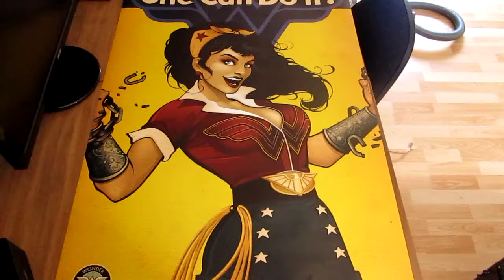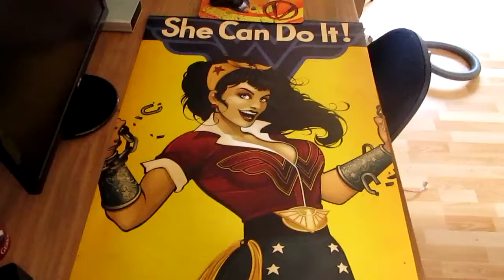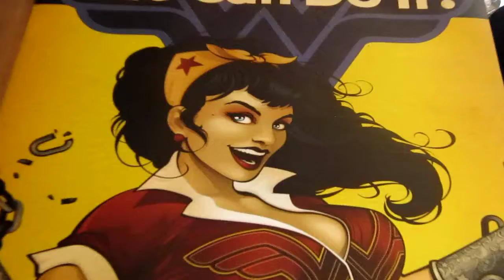Wonder Woman - Bombshell Poster ( Box Opening )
Poster: Wonder Woman - Bombshell Poster
Maker: GB Eye Limited
SilverDarkPhoenix
Filmed By: silverdarkphoenix